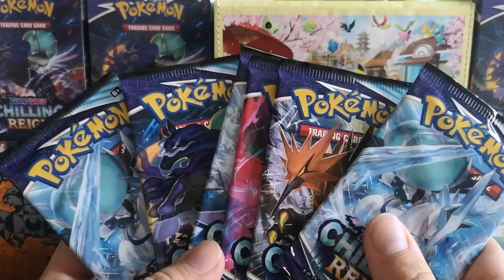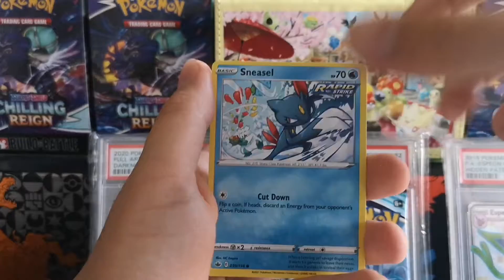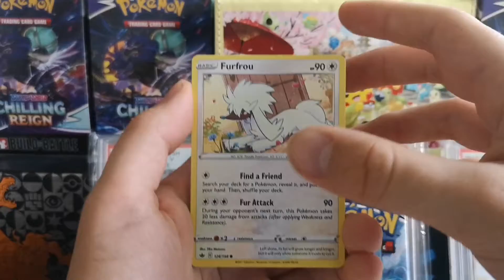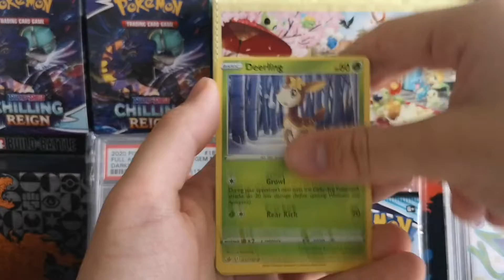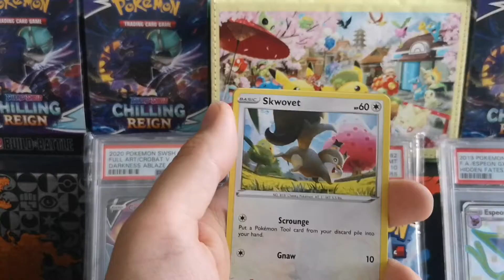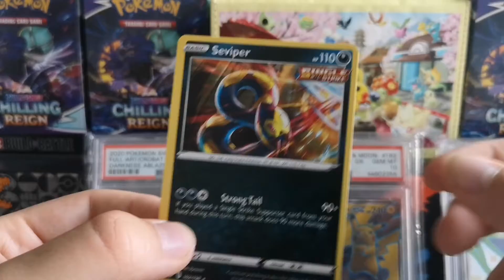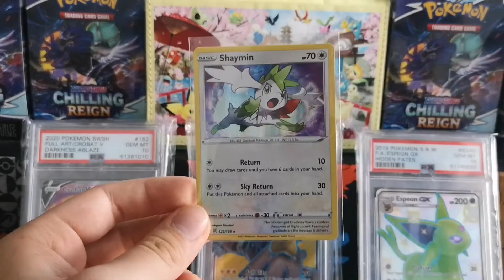Part 2 of our Pokemon Chilling Reign Booster Box!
Hey guys Alien ESP here and today I am opening part 2 of our Pokemon Chilling Reign Booster Box! Let's get right into it baby!!